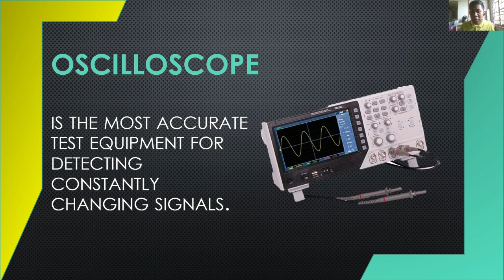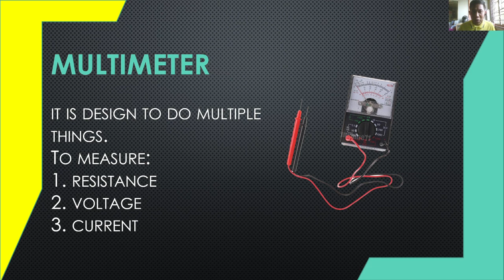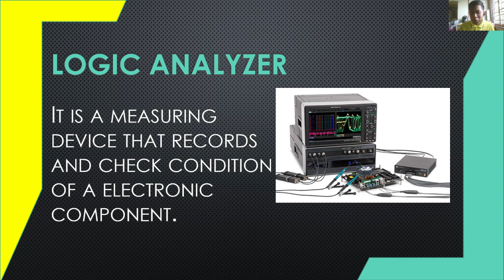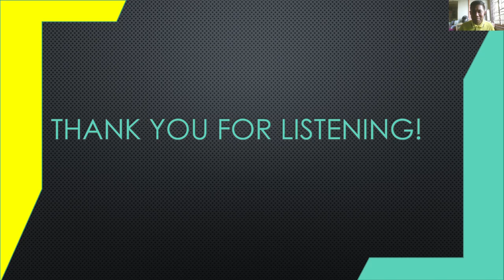EPAS M9 TYPES OF MEASURING INSTRUMENT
Supplemental Learning Material for TLE Grade 8.